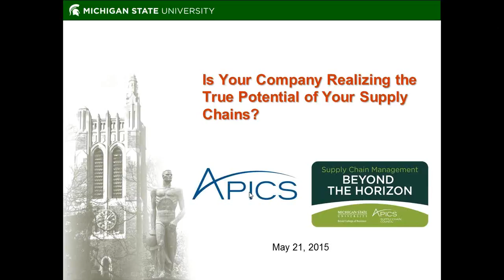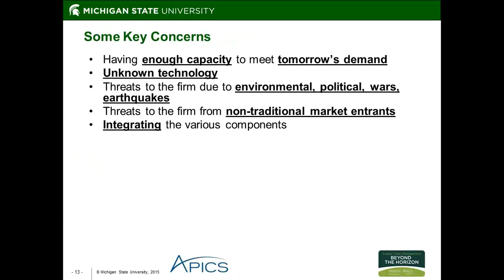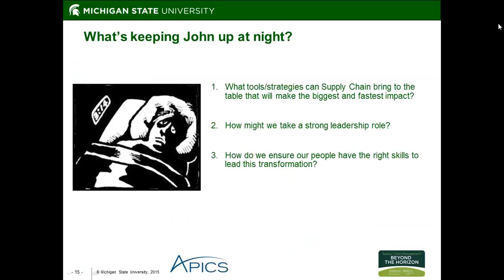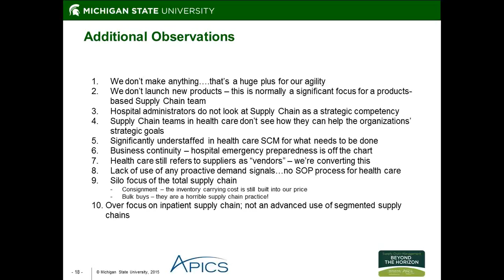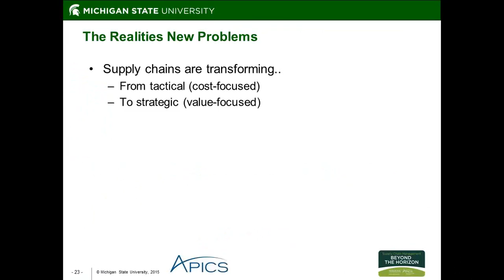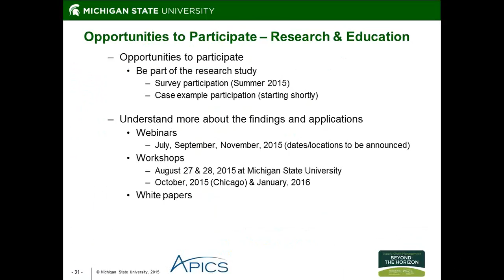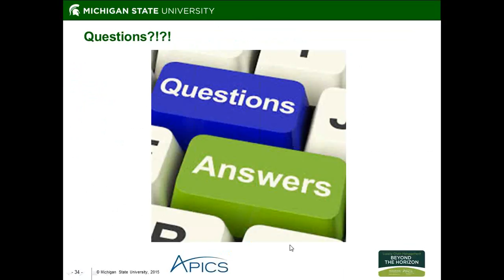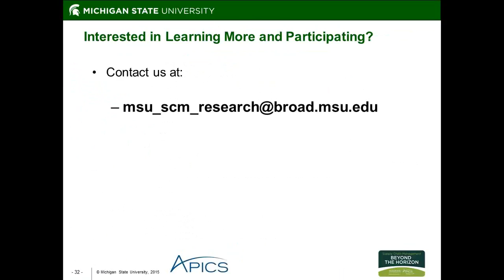Helping to Realize the Potential of Supply Chain Management by Looking Beyond the Horizon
Why is it that many organizations fail to realize the true potential of their supply chains? Does increased investment in better planning systems and software necessarily translate into supply chain success? What is it that differentiates the true leaders in supply chain management from everyone else? What is the biggest concern facing organizations today and in the future? These and other questions will be discussed in this APICS-sponsored webinar. This webinar will introduce you to Supply Chain Management: Beyond the Horizon. Specifically, we will focus on a critical question: Have you built the right bridge between where you are and where you want to be?

Michigan State University’s Department of Supply Chain Management in the Eli Broad College of Business has undertaken a major research project to characterize highly successful supply chains and determine how others can apply the learnings. Findings from this research are being disseminated to the supply chain community at large with the support of the APICS Supply Chain Council.

This webinar includes a 40-minute discussion of the research, highlighting conclusions developed based on interviews with more than 50 organizations, most of which are global household names. The presenters will discuss the research team’s initial observations and business implications. We will conclude with 15 minutes of questions and answers.

The academic research is funded by MSU’s John H. McConnell Endowment in the Department of Supply Chain Management, a recognized leading academic research institution that develops new knowledge in supply chain management.